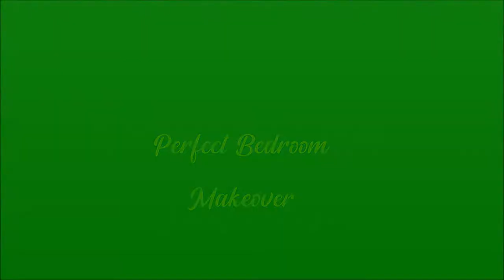Perfect Bedroom Makeover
Beautiful From The Perfect Bedroom,BedroomMakeover.